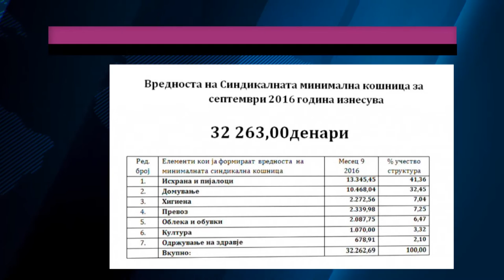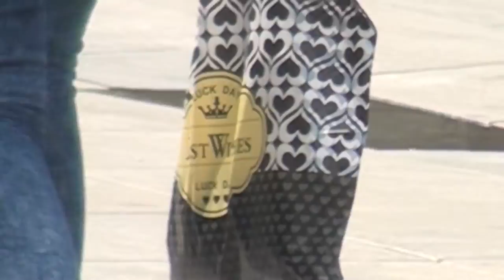Tv Tera Bitola 500 evra za da se prezivee 08 11 2016